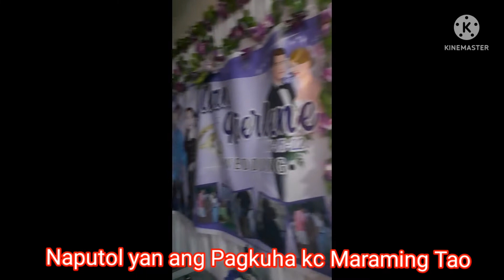Wedding Day💏/Pamangkin/Late Upload/Pinas🇵🇭